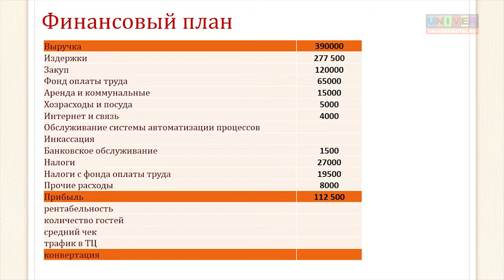Урок 30. Мастерская подарков «Present Basket»